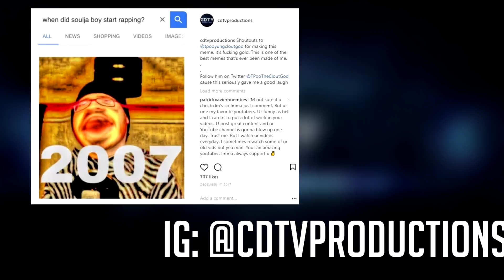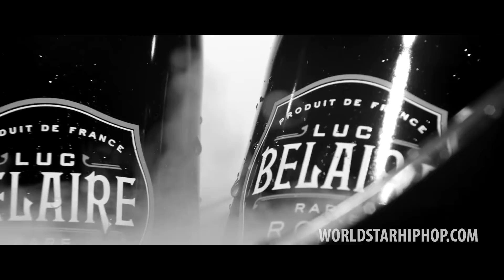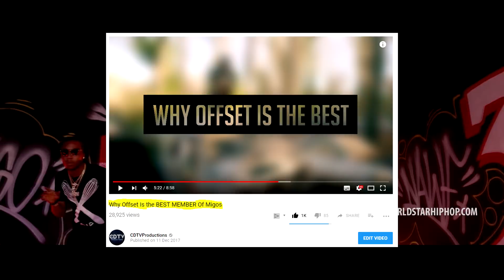Offset: BEST Verses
Hey guys!
Today we will be looking at Offset's BEST verses. This is the first of three videos today, all of which will be a Best Verses video for each Migos member, starting here with Offset. I thought it would be fitting with the recent release of Culture 2 by the Migos.
Offset has a number of great verses and features, so which ones do I think are his best? Watch the video to find out!

Equipment I Use to Make Videos: